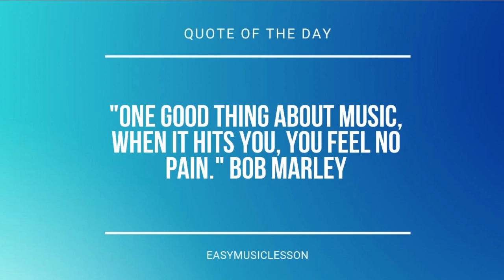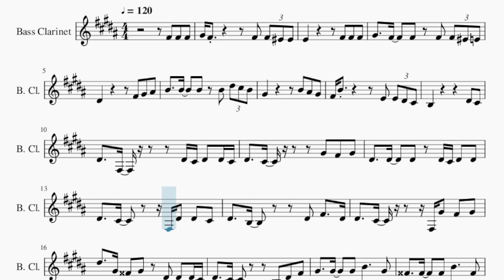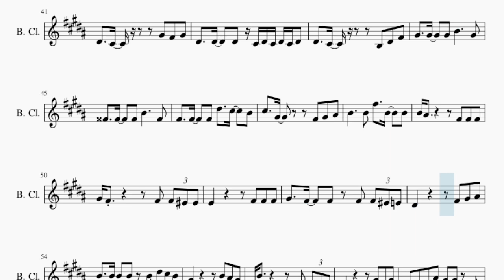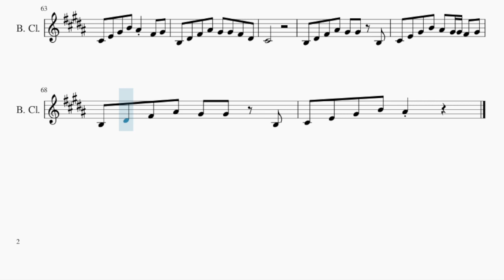Bass Clarinet Sheet Music: How to play Mother by Meghan Trainor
Comment and let us know how the videos have helped you. It keeps us going! :)Here is a sheet music/tab video on the song Mother by Meghan Trainor on the bass clarinet. A bass clarinet sheet music arrangement which is transposed to notes that are easily played by bass clarinet, for the song Mother by Meghan Trainor.

EasyMusicLesson teaches you to play the your favorite instrument, through well-arranged sheet music so that you too can learn how to play Mother by Meghan Trainor on the bass clarinet as fast as you can. A bass clarinet sheet music with backing tracks to help your play the song better.

Chords of Bass Clarinet arrangement:
A Maj   E Maj   E Dom 7   A Maj   A Maj   C# Dim   F# Min 7
F Maj   E Sus 4   A Maj   B Min   A Maj   B Min   A Maj   B Min
A Maj   B Min   D Maj   D Min   A Maj   G Maj   F# Maj   B Dom 7
B Maj   C# Min   D Maj   D# Dim   E Maj   A Maj   E Maj   E Dom 7
A Maj   A Maj   C# Dim   F# Min 7   F Maj   E Sus 4   A Maj
B Min   A Maj   B Min   A Maj   B Min   A Maj   B Min   A Maj
B Min   A Maj   B Min   D Maj   D Min   A Maj   G Maj   F# Maj
B Dom 7   B Maj   C# Min   D Maj   D# Dim   E Maj   A Maj   E Maj
E Dom 7   A Maj   A Maj   C# Dim   F# Min 7   F Maj   E Sus 4
A Maj   B Min   A Maj   B Min   A Maj   B Min   A Maj   B Min
A Maj   B Min

Melody notes of Bass Clarinet:
F#4 F#4 F#4 G#4 F#4       F#4 F#4 F4 F4
E4         F#4 F#4 F#4
G#4   F#4   F#4 F#4 F#4 F4 E4
D#4         F#4 G#4 A#4
B4   B4   B4 B4 D#5 C#5 B4
G#4         B4 A#4 G#4
F#4 B4       E4 E4 D#4 C#4
B3           D#4 C#4
D#4   F#3     D#4 C#4 D#4 D#4 C#4
D#4   C#4     G#4 F#4 G#4
D#4   D#4   D#4 D#4 C#4 D#4 D#4
D#4   C#4     F#3 D#4 D#4 C#4
D#4   B3     D#4 F#4   D#4
D#4   C#4   F#3 G#4 F#4 G#4
D#5   G#4 G4 G#4 D#4 D#4 D#4 C#4
D#4   C#4     B3 D#4 F#4
G#4   G#4   G#4 B4     G#4
G4   G4   G4 B4     G4
F#4   F#4   F#4 D#5   C#5   B4
G#4       F#4 G#4 A#4
B4     B4 F#5   B4   B4
A#4       F#4 F#4 F#4
G#4 F#4       F#4 F#4 F4 F4
B3         G#4 F#4 G#4
B3 D#4 F#4 A#4 G#4 G#4 B3
C#4 E4 G#4 B4 A#4 G#4 F#4 G#4
C#4 E4 G#4 B4 A#4 D#4 D#4 B3
C#4 B3 C#4 B3 D#4 F#3 C#4 C#4 B3
C#4 B3 C#4 B3 D#4 F#3 F#4 E4 D#4 D#4
C#4   D#4 B3 C#4   D#4 B3 B3
C#4   C#4 B3 D#4 F#3 D#4 C#4 D#4 D#4 C#4
D#4   B3     D#4 D#4 D#4
D#4   D#4   D#4 C#4 D#4 C#4 D#4 C#4 D#4
C#5   G#4     F#4 G#4 A#4
B4 A#4       F#4 F#4 F#4
C#4 E4 G#4 B4 A#4 G#4 G#4 F#4 G#4
C#4 E4 G#4 B4 A#4 F#4 G#4
B3 D#4 F#4 A#4 G#4 G#4 F#4 D#4
C#4
C#4 E4 G#4 B4 A#4